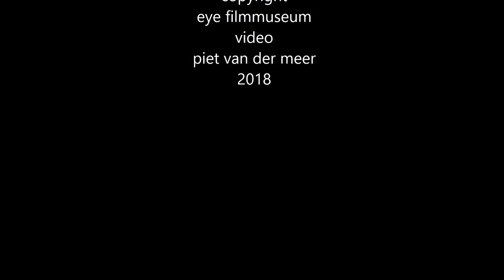Jan Svankmajer EYE Filmmuseum Amsterdam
Steaks, pebbles, iron locks: master animator Jan Švankmajer (Prague, 1934) can bring anything to life. His films are filled with obsession, lust, horror and eroticism, all underpinned by an undercurrent of abuse of power. Eye Filmmuseum presents the exhibition Jan Švankmajer - The Alchemical Wedding devoted to the work of Czech surrealist and master animator.This is the first major retrospective of his bizarre and dark films and sculptures in the Netherlands. Also on show in the exhibition are a large selection of his tactile objects, collages, prints and sick maps. At Eye Švankmajer’s films will be screened and various talks and events will be hosted.Jan Švankmajer (Prague, 1934) studied from 1950 to 1954 at the School of Applied Arts in Prague, and then puppetry at the Academy of Performing Arts. His fondness for film started while working in a puppet theatre. He used stop-motion for his first short film, entitled The Last Trick (1964), in which two jugglers take part in a heated contest. Švankmajer subsequently continued to experiment with puppetry, animation and avant-garde film techniques, in the process breathing new life into the genre.